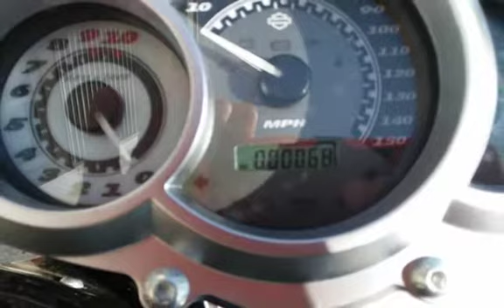2017 Harley-Davidson&#174; VRSCF - V-Rod Muscle&#174; for sale in Palm Bay, FL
Please call 2017 Harley-Davidson® V-Rod Muscle®It sends massive horsepower and low-end torque directly to your adrenal gland when you unleash the engine. The V-Rod Muscle® motorcycle doesn't stutter when it makes its statement.There’s a quarter-mile of asphalt in its family tree.Our deep racing heritage comes screaming to life in the V-Rod Muscle®. It starts with a liquid-cooled 1250cc 60° Revolution® V-Twin engine featuring dual overhead cams and 120 horsepower to the fat rear tire. Coupled with high-performance features, like Brembo® dual disc brakes, assist and slip clutch, drag style bars and inverted front forks. You get a look that’s pure, streamlined, American muscle. Just like you’d expect from its name.